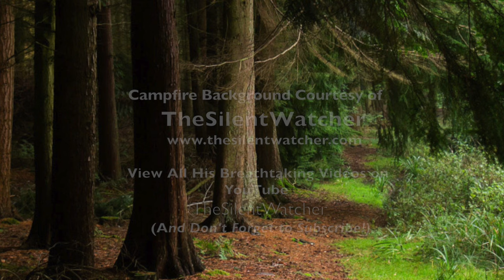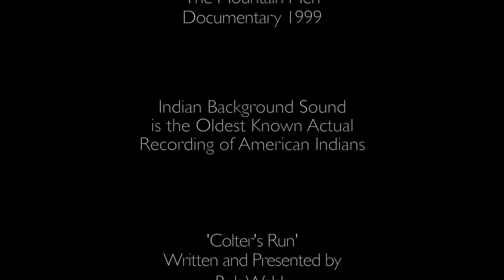Colter's Run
The true story of American trapper and mountain man John Colter, and his narrow escape from death at the hands of the Blackfeet Indians (Montana) in 1808.

Christmas Special!